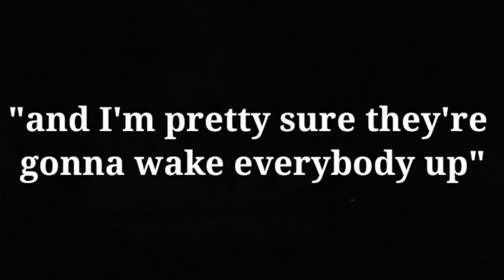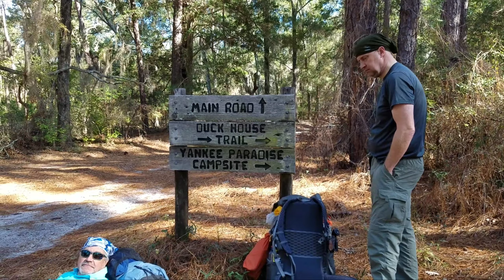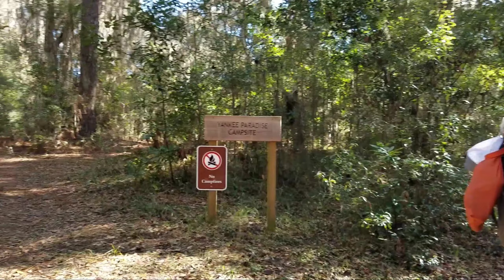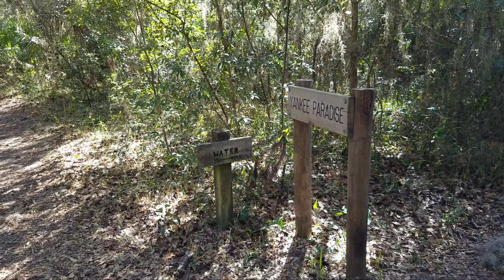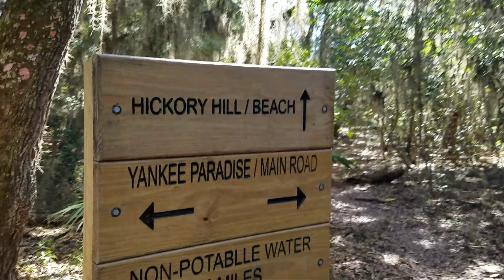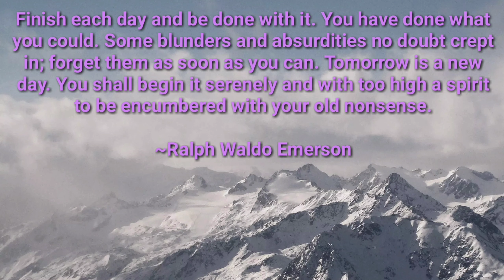Day 3 Part 1 Cumberland Island collab hike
I have a lot of footage to upload. This is Day 3: Part 1 of our collab hike of Cumberland Island, Georgia.